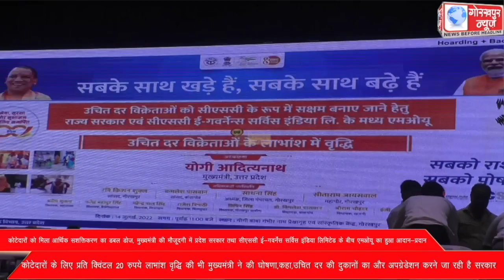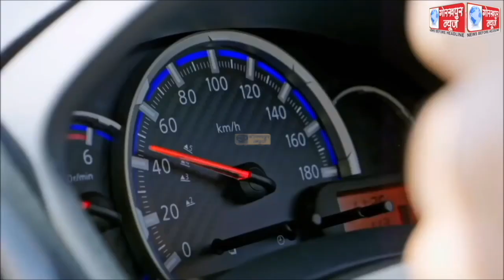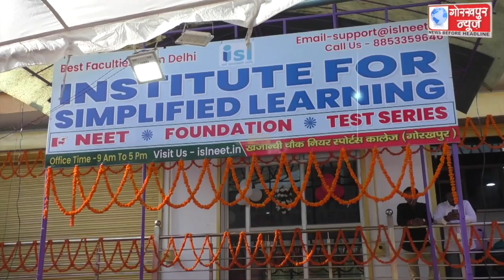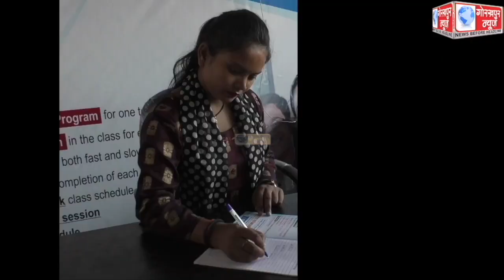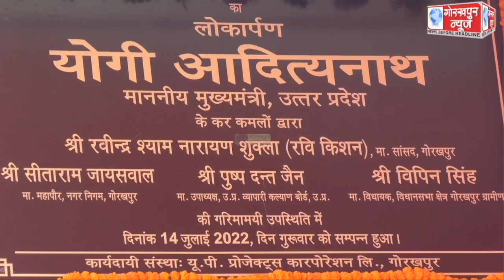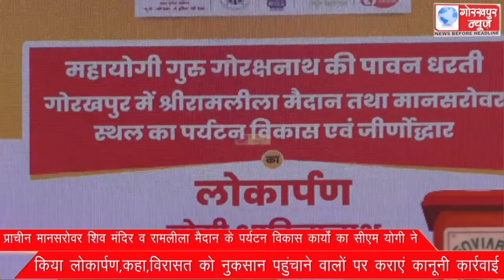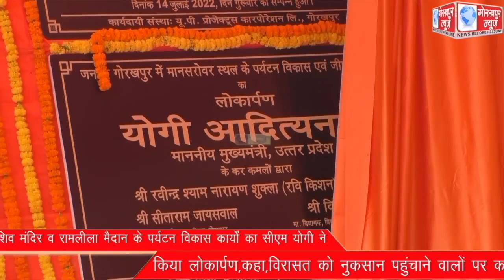GORAKHPUR NEWS 14-07-2022